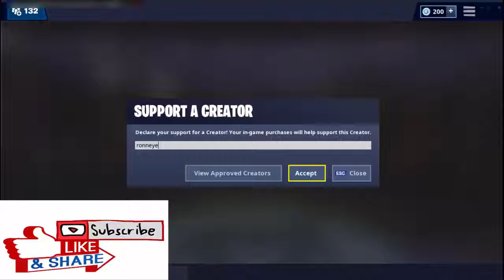fortnite strong glirch 2019 اغرب كليتش بفورتنايت 2019